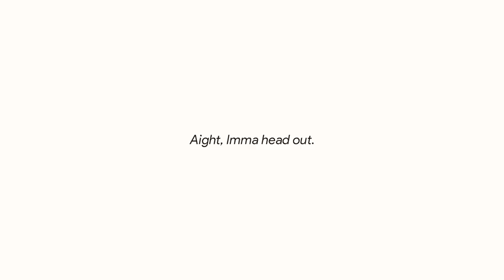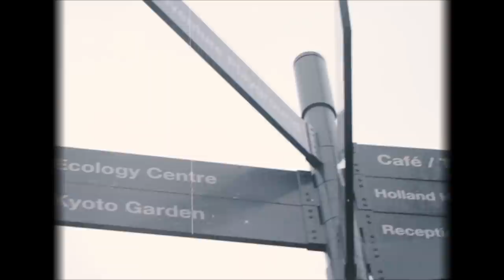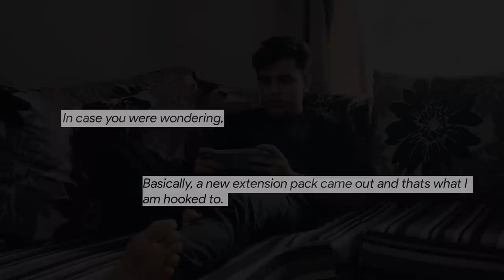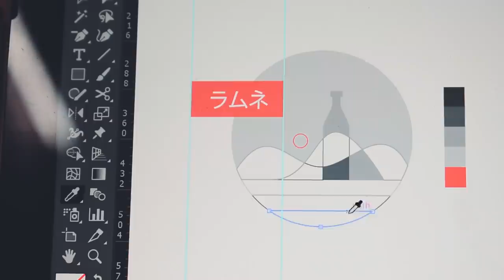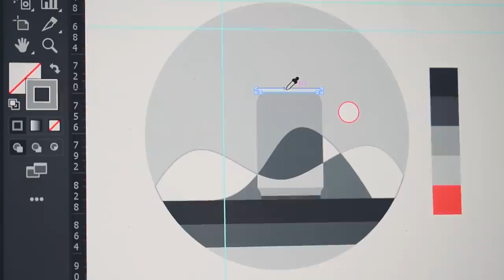Designing an Asian Soda Brand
Logo Notebook (International Link)
Logo Notebook (Indian Link)

Sketch Pen (Faber Castle) (International Link)
Sketch Pen (Faber Castle) (Indian Link)
Sketch Pen (Micron)

Laptop (Surface Book 2)
Stylus (Surface Pen)
Camera (Nikon D5600)
Best Designing Mouse (Mx Master 3)